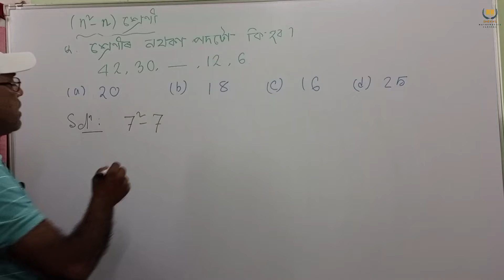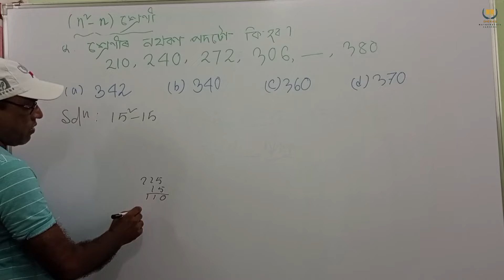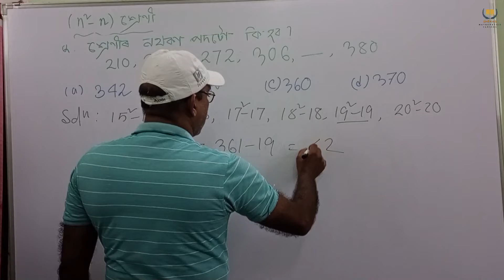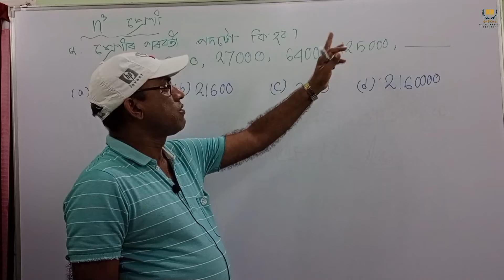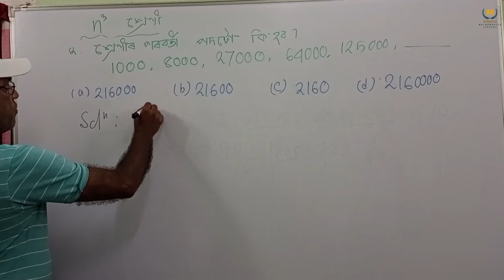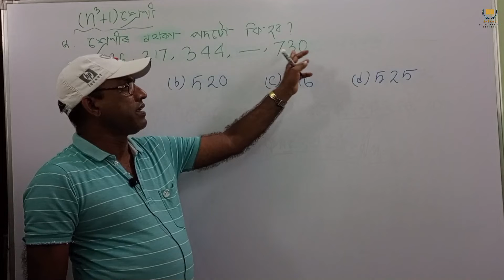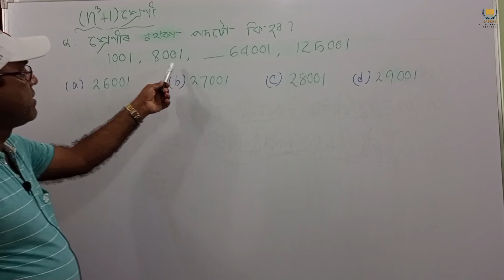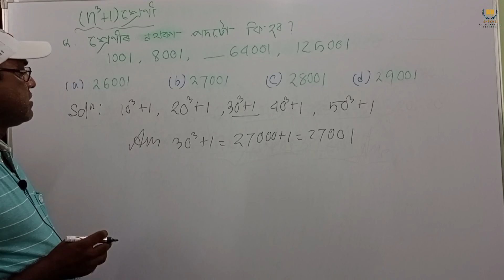Assam Direct Recruitment Mathematics Number System part-14 By Rahimuddin Sheikh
Number System সংখ্যা প্ৰণালী
n²-n শ্ৰেণী:
Q. শ্ৰেণীৰ নথকা পদটো কি হ'ব
42, 30, ___, 12, 6
210,  240, 272, 306,  ___, 380
n³ শ্ৰেণী

1, 8, 27, ___, 125, 216
শ্ৰেণীৰ পৰবৰ্তী পদটো কি হ'ব
1000, 8000, 27000, 64000, 125000,____
n³+1 শ্ৰেণী

216, 217, 344,  ___, 730
(a)513           (b) 520          (c)516.       (d)525